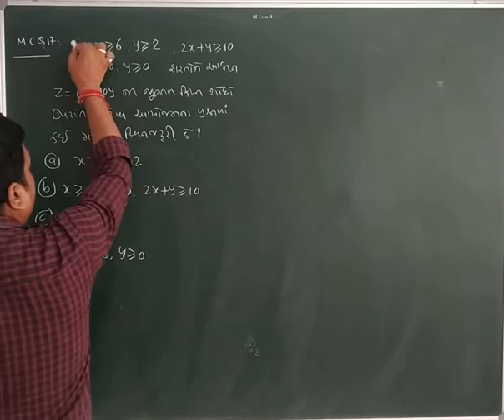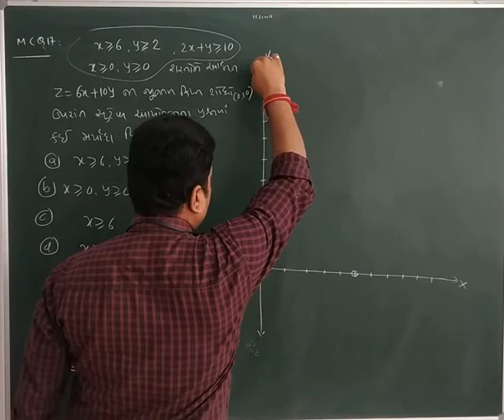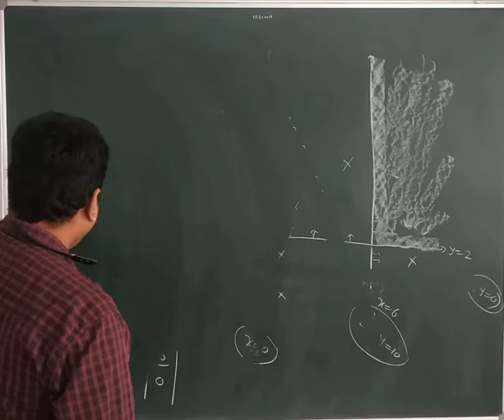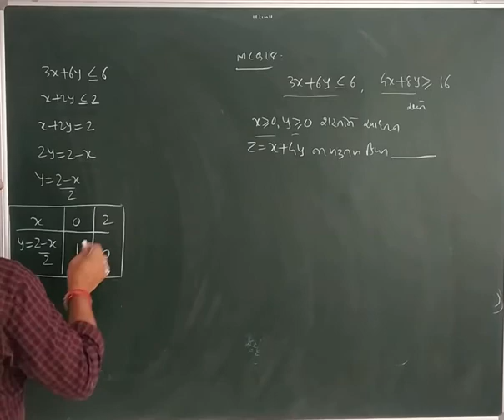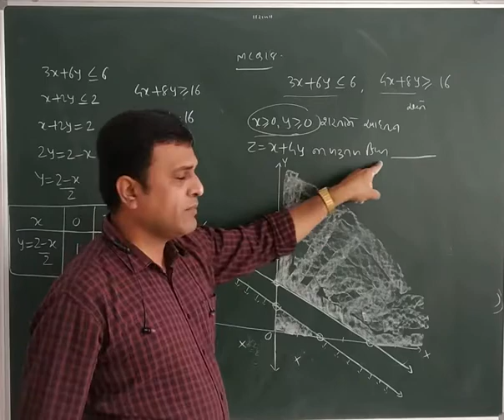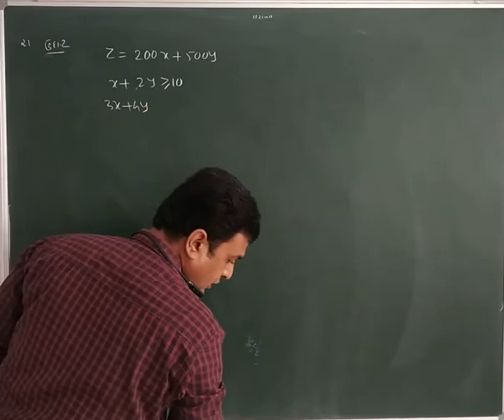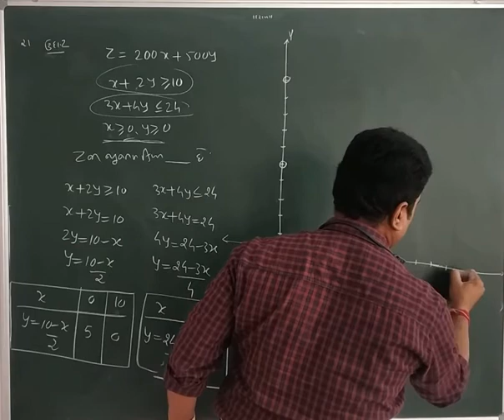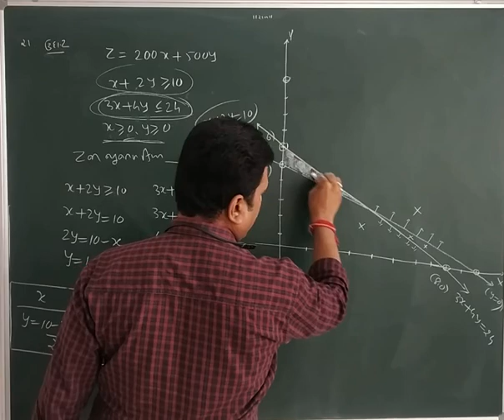Chap 12 lecture 3 std 12